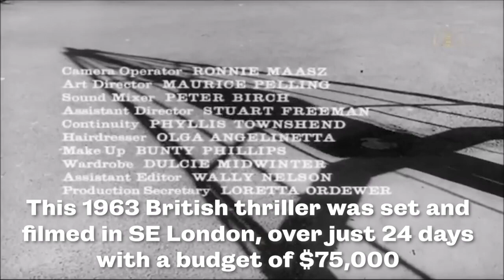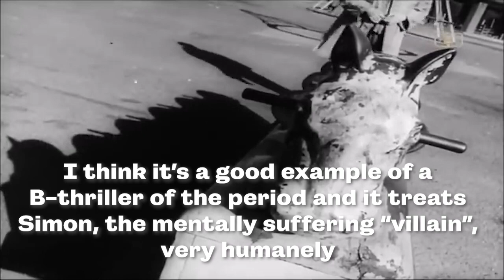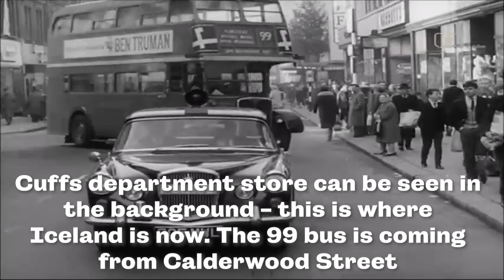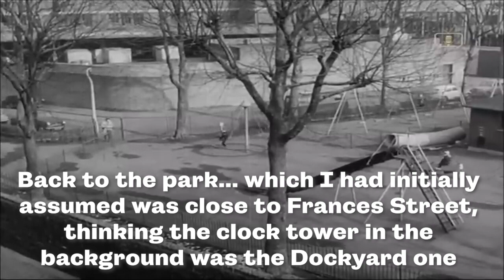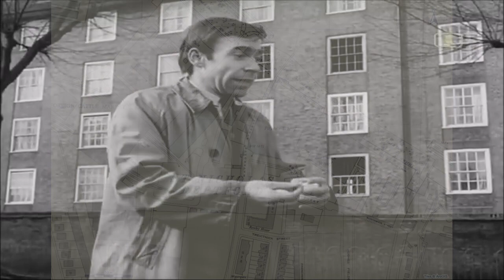Woolwich in Film: The Silent Playground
Alt title: "My Woolwich video ended up with loads of Deptford"

In this video, we take a tour of the Woolwich area as recorded in the 1963 movie, "The Silent Playground".

The Silent Playground is a British drama movie filmed in south east London. This video looks at the Woolwich parts, as well as what turned out to be Deptford!

CORRECTION: The clocktower DOES have an inscription, even it doesn't have a "plaque" and I'm cross with my source.

Pictures of old Woolwich are from Chris Mansfield, unless otherwise stated

Google Earth images by Google Earth, lol

Unfortunately the movie is not available to buy, so let's hope Talking Pictures TV keep showing it as often as possible!

Music licensed through Adobe Stock.